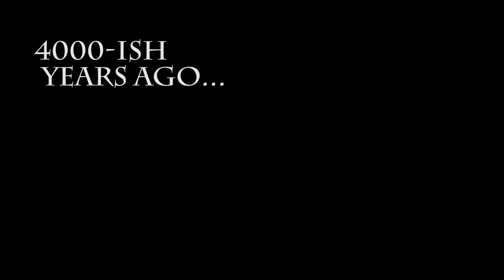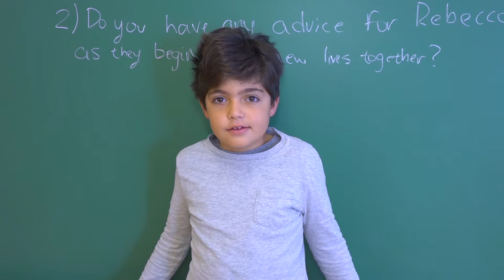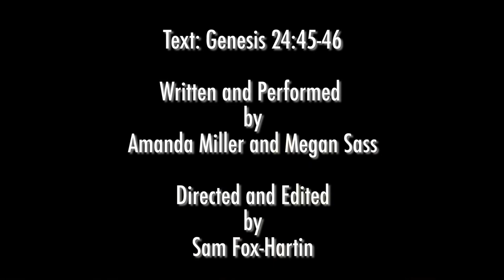Issac and Rebecca's Wedding Video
The Department of Lifelong Learning is thrilled to present recently recovered footage of Issac and Rebecca's wedding day.  From November 2019 Shabbat Kodesh.